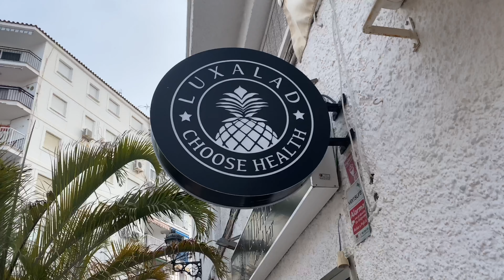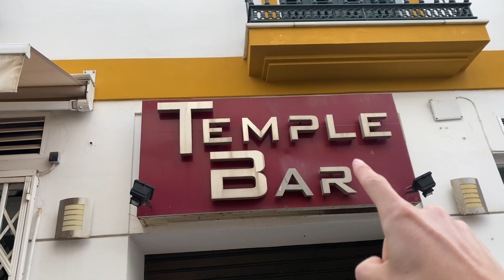The Dangers Of Detox Ideology | How To Find Balance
The detox mentality can be a dangerous one. But how can you make sure that you will not be it's victim, but rather use all of it that you can to ensure that you achieve your goals in a sustainable way? That is what we will discuss in today's video.

*Why I Did A 120 Day Juice Fast* | One Of The Toughest Decision Of My Life